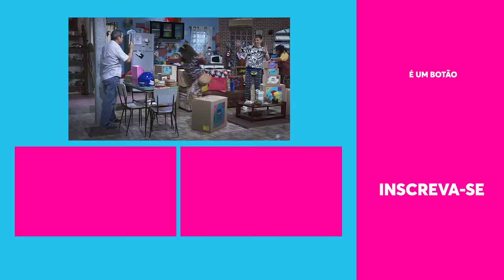Graça pegou o CARTÃO DE CRÉDITO de Marraia! | Quarentena Tô de Graça | Humor Multishow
Graça pede o cartão de crédito de Marraia emprestado pra pedir comida por aplicativo, mas acaba se empolgando e gastando além da conta.

🎥 ASSISTA TAMBÉM 🎥